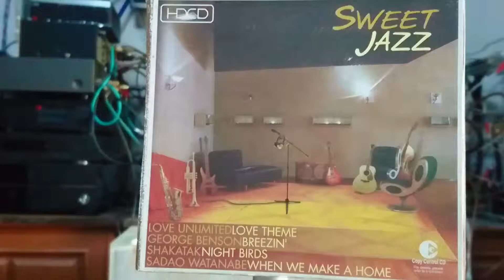Tiger In The Rain...Michael Franks(ซีดีอัลบั้ม " Sweet Jazz")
He's the lord of the jungle
Everyone grins while he gripes

Usually he's found just
Lounging around in his stripes

His tiger lady's
A superfine feline
Just what his highness deserves

A sweet purring pussycat
Proud of her pussycat curves

He's a tiger in the rain
It's the thunder and lightnin'
He can't explain

A tiger in the rain
Who's frightened

Caught in the storm he came
Searching for shelter
Right up to me and my spouse

Both stroked his chin and
Invited him into the house

He can't explain

Who's frightened

He can't explain

Who's frightened